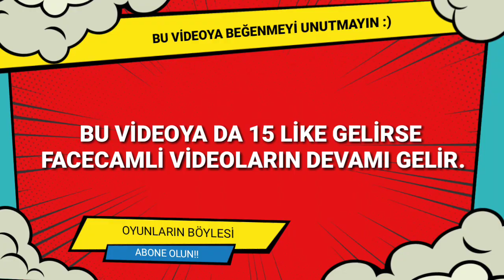FACECAMLİ İLK VİDEOM - HAY DAY TÜRKÇE ( ÖNEMLİ )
Merhaba oyunların böylesinde bugün bir ilk olarak facecamli hay day türkçe videosu ile karşınızdayım. Hay day gameplay videoları ve kanalın geleceği hakkında konuştuğumuz bu video da mobil oyun videoları konusunu da değindik. Sonuna kadar izlemenizi tavsiye ederim.

iyi seyirler.

Bunlarda ilgini çekebilir !

Bu kanal da oyun videoları ve macera oyunları ile oyun gaming tarzında eğlenceli videolar la beraber türkçe oyun videoları yanı sıra mobil oyunlar ın içinden geçeceğiz. Genelde clash of clans ve supercell oyunları ile farklı en iyi mobil oyunları da burada olacak. Her hafta oyun videolarıyla daha iyi yerlere gelmek ile ilgili hedefim var.